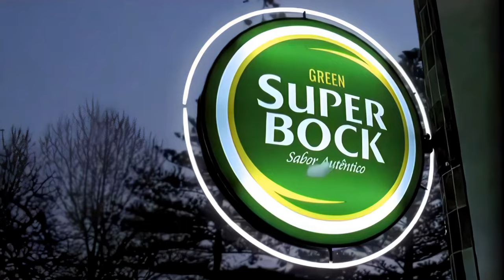Fingertips - Picture of My Own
HEAVEN IN MY HELL

*Tour 2024*
27 JAN | Teatro Sá de Miranda / Viana do Castelo
09 FEV | Coliseu do Porto / Porto
23 MAR | Cine-Teatro João Ribeiro / Vouzela
06 ABR | C.C.C.A.H. / Angra do Heroísmo
18 ABR | Teatro Tivoli BBVA / Lisboa
27 ABR | Cine-teatro de Amarante / Amarante
04 MAI | Festas das Chagas / Sesimbra
11 MAI | Cineteatro São João / Entroncamento
18 MAI | Altice Forum Braga / Prémios RFM
06 JUL | Festas São Pedro / Porto de Mós

Música do anúncio "Super Bock Green" (2004)